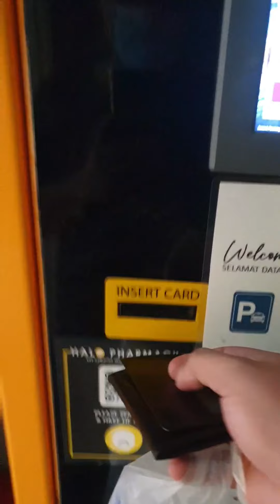A visit to SGH new parking lot.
My visit to SGH was leading me a discovery to this new parking lot. it is convenient than the previous one.